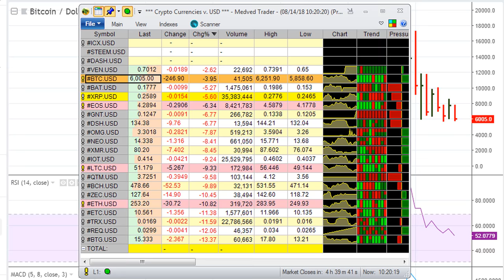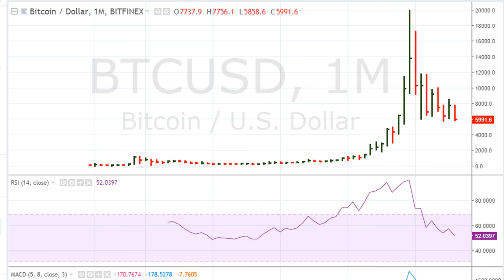🔴 RSI 50 and RSI 69.1 Crossing Implications 💪 🤑 - 843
In this video we take a look at cryptocurrency charts in relation to their RSI moving below 30.9 and/or RSI 50. Original concepts.

I Tested 100% Win Rate Heiken Ashi + EMA Trading Strategy ( #1 On The Channel ! )
I Tested The Trading Strategy That Really Works on 5M 15M ( How Good Is It ? )
I Tested ''Unknown Insane RSI Strategy'' 100 Times ( How Good Is It ? )
Super Accurate Heiken Ashi Strategy The Top 1% Use ( It Makes The Trading So Easy ! )
The Only Trading "INDICATOR" You Will Ever Need | Better than MACD? (Best Daytrading Indicator)
The Only Chart Pattern Trading Video You Will Ever Need... (New Strategies Included)
THE FOREX STRATEGY That Bought Me 10 CARS | Ref Wayne SECRET Revealed!
Day Trading Indicator Set Up for Beginners 2022 (How to use VWAP, RSI, MACD Indicators)
Best Indicators To Use For Day Trading stocks
Highly Profitable Stochastic + RSI + MACD Trading Strategy (Proven 100x)
The SECRET Price Action pattern you MUST learn - Crypto, Forex commodities, Stocks